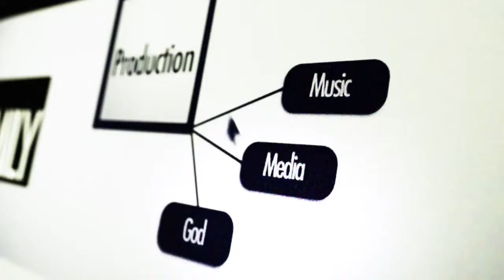CHRI New Music Review - Kathryn Scott "Sing on the Battlefield"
CHRI's Care Baldwin reviews the new EP by worship leader and pastor Kathryn Scott. Tune in to CHRI Saturday, November 1st, 2014 to the weekly Top 20 Countdown and hear more about "Sing on the Battlefield" between 3:00pm - 5:00pm ET.